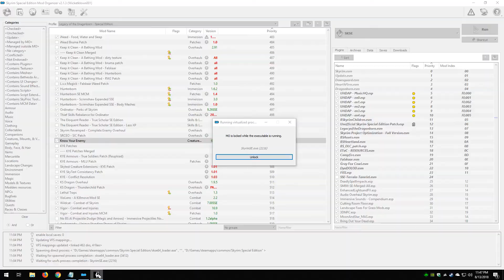Let's Play Skyrim SE - Lexy's LotD Edition - HEAVILY Modded - Episode 9